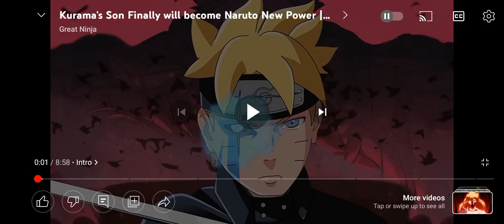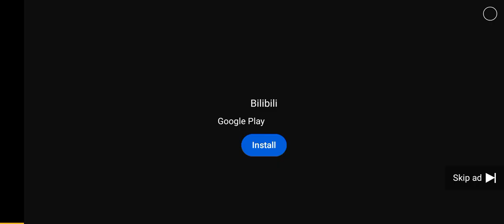kurama son. finally will become naruto new power